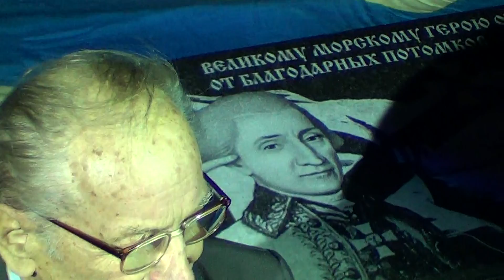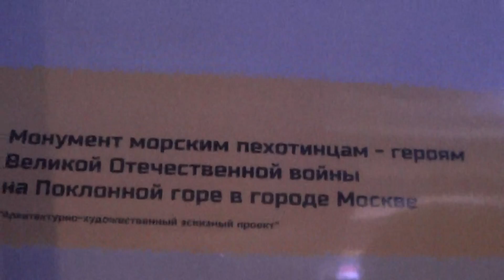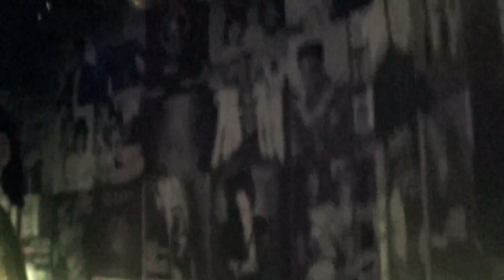4-5 Повалишин ИА - Морское братство - нерушимо - 27.10.2014 - Глобальная Волна